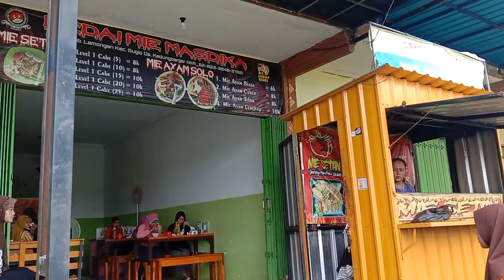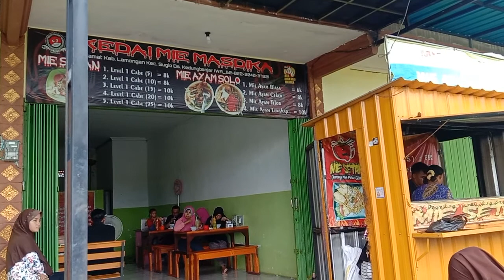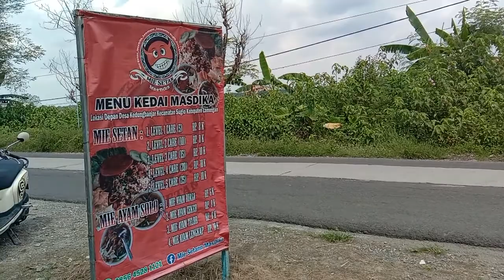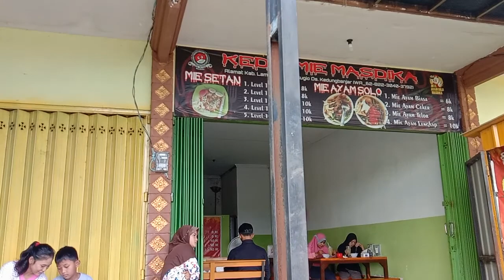ASMR Mukbang | Mie devil shop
Culinary devil noodles at the masdika shop, sugio district